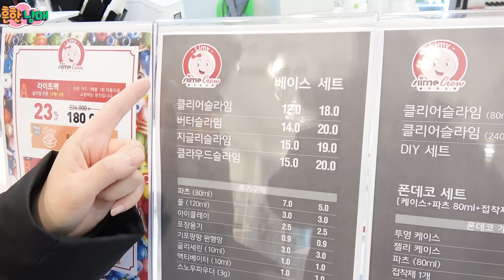슬라임 카페 가서 병맛 슬라임놀이 ㅋㅋㅋㅋ(흔한남매)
촬영에 도움 주신 슬라임크루 영등포점 사장님 정말 감사합니다~~~^^
다음엔 어디로 놀러가볼까요? 댓글 부탁해용~~~!!^^